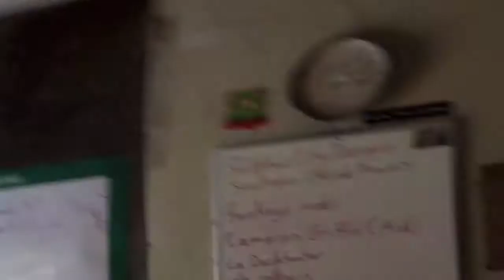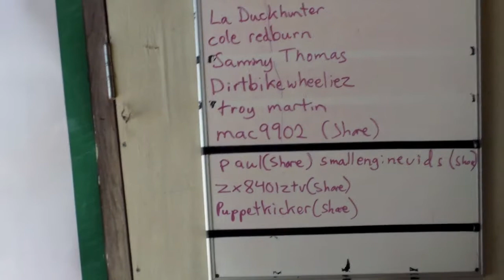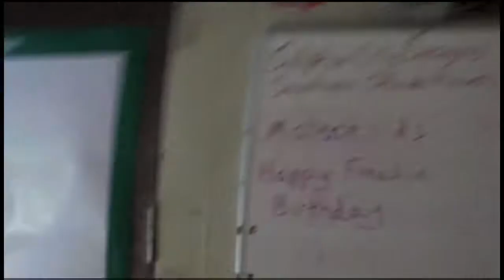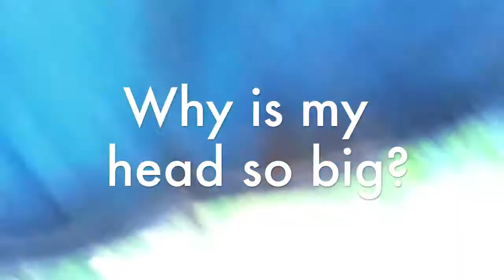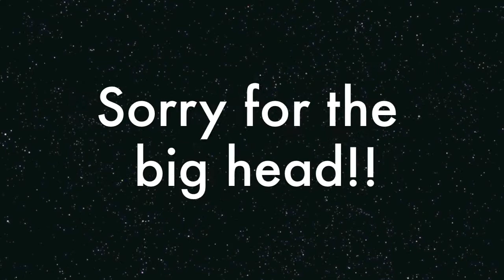Looking for a Hood!!